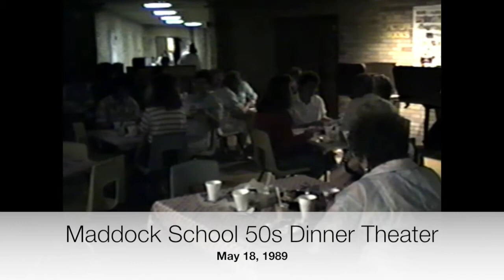1989-05-18 Maddock School 50s Concert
50s Concert
May 18, 1989
Maddock High School
Maddock, North Dakota